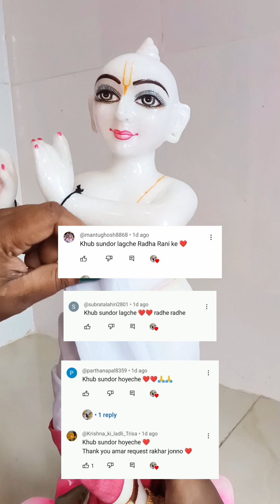🌝বাংলা নববর্ষ উপলক্ষে শ্রী কৃষ্ণের শৃঙ্গার ||Krishna shringar ||Pohela Boishakh spacial